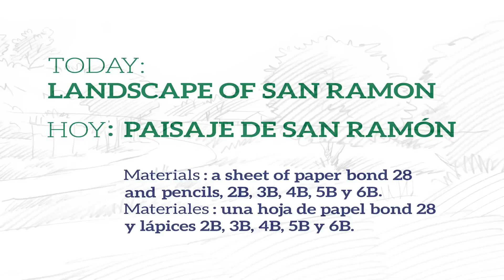How to draw a landscape of San Ramon/Cómo dibujar un paisaje de San Ramón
Arcadio teach us how to draw a beautiful scene of a campesino place of San Ramon town in Alajuela, Costa Rica./ Arcadio nos enseña esta vez como dibujar esta hermosa escena de un hermoso lugar campesino de la ciudad de San Ramón en Alajuela, Costa Rica.